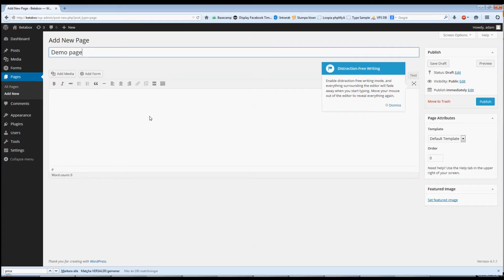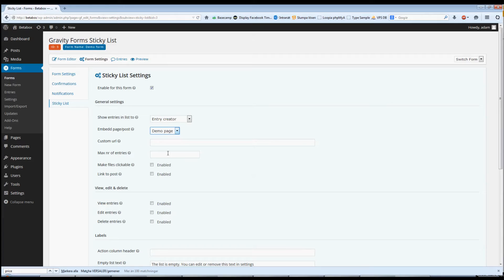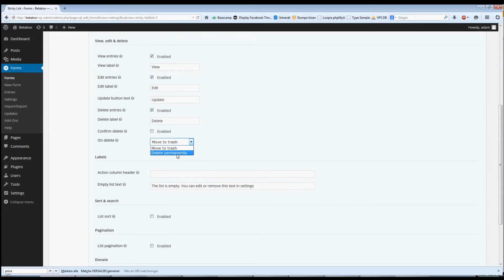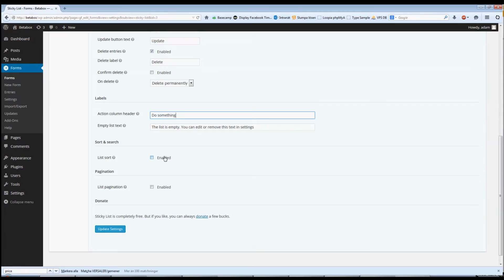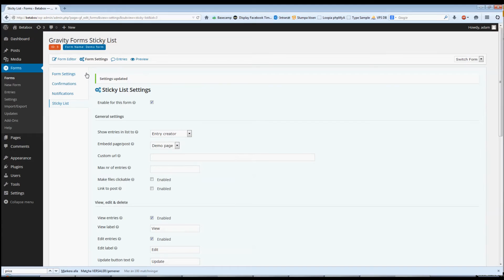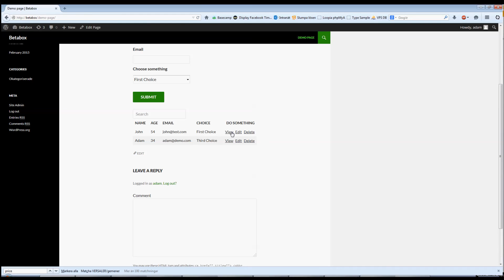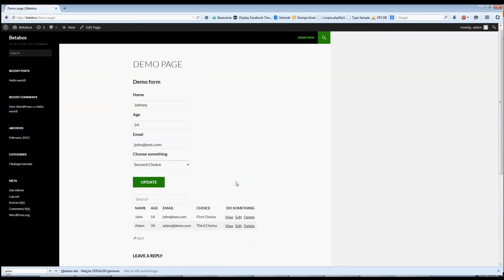Gravity Forms Sticky List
Sticky List is an add-on for the WordPress plugin Gravity Forms that lets you list and edit entries from the front end. You can display a list on the front end where users can view, delete and edit submitted entries.
Features

    Display a list of entries on the front end
    Choose who can se the list; entry creator, all logged in users or anyone.
    Support for (almost) all Gravity Forms fields
    Create/edit/delete WordPress posts from the front end
    Conditional logic support
    View, edit and delete existing entries from the front-end
    Conditional notifications
    Conditional confirmations
    List sorting and search (using list.js)
    List pagination
    Custom column labels
    Uses new Gravity Forms API and the official Gravity Forms Add-on framework
    Fully customizable with dead simple styles to override
    Fully localized. You can add your translation
    Fully supported and maintained
    Completely free and open source